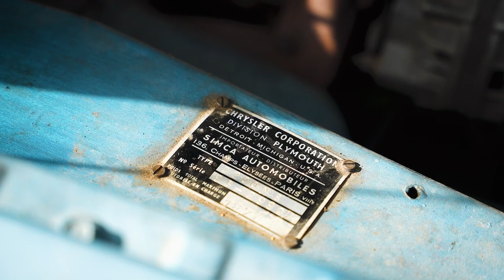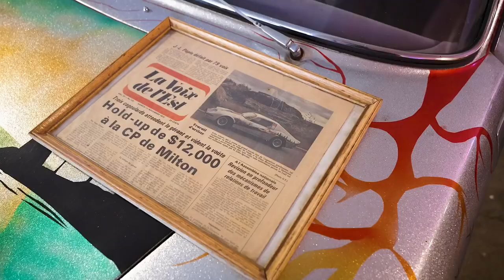Michel Dandurand : une collection de voitures insolites qui sort de l'ordinaire !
Entrez dans l'univers fascinant de Michel Dandurand, collectionneur de voitures insolites, et découvrez sa collection impressionnante en vidéo ! Des modèles hors du commun, rares et souvent méconnus du grand public vous y attendent. La collection de Michel Dandurand est unique et captivante.